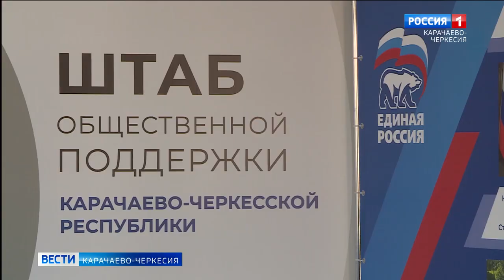В Черкесске отметили День сенсорики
Они особенные, отношение к ним требуются соответствующее — особенное. В Черкесске отметили День сенсорики, в рамках которого опытные логопеды-дефектологи и психологи провели занятия по проработке тактильного анализатора с детьми с особенностями здоровья